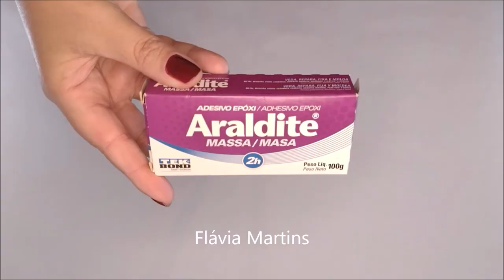Ideia fácil com Araldite Massa da TEKBOND - Flávia Martins